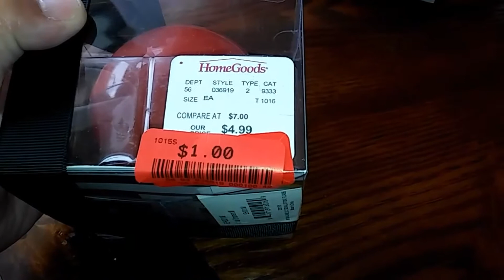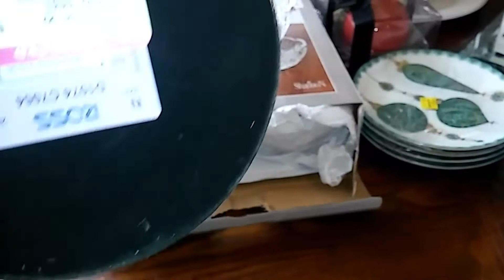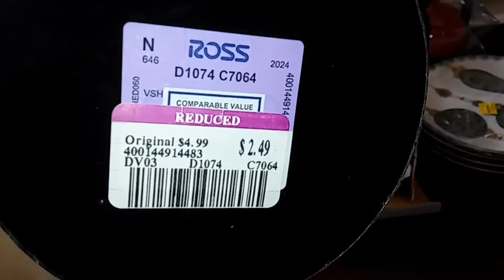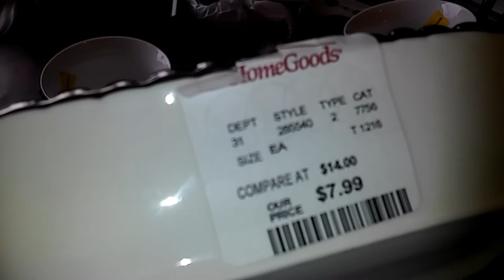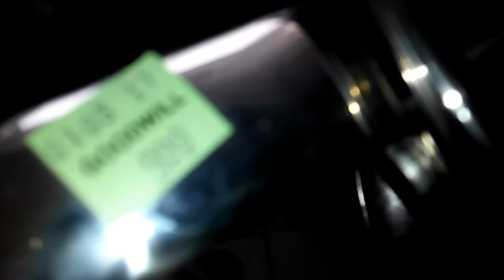COMPRAS HAULS 2017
Compras Primer Haul del 2017!
COMPRAS HAULS ELEGANTES DE REBAJA 2017
Incluyo decoracion para el dia del amor y la amistad, San Valentin!
mi proximo video! Agradesco tu comentario! Besos y Bendiciones!